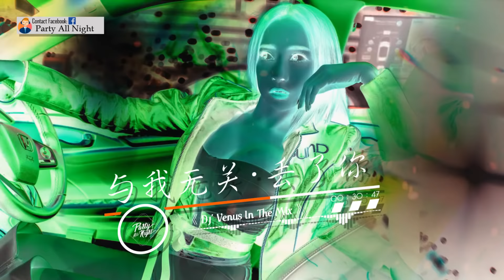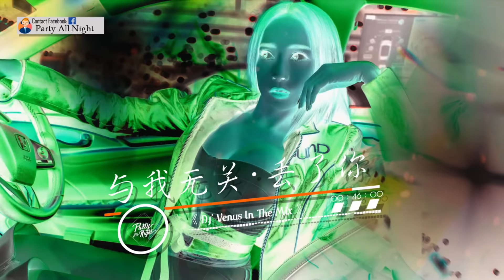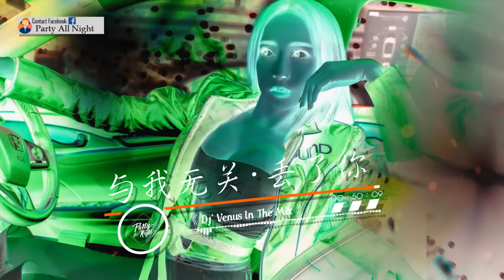想见你想见你想见你 ● 与我无关 ● 丢了你 RMX 2K20 PRIVATE MANYAO NONSTOP BY DJ Venus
請戴上耳機，感受聽覺的震撼
♡感謝你留下喜歡和訂閱♡記得打開鈴鐺→ 🔔